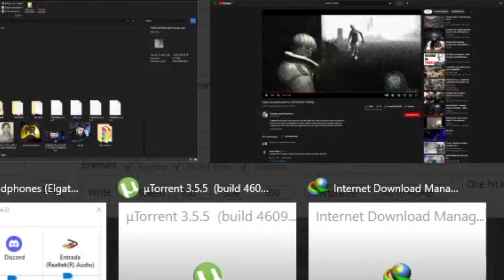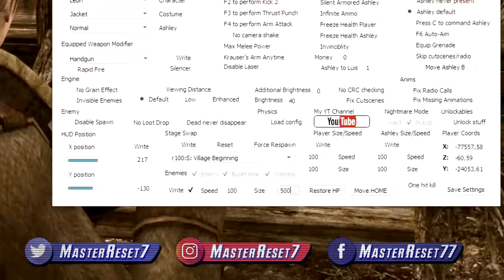GANADOS 500% MAIORES no RESIDENT EVIL 4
Torne-se Membro a partir de 2,99